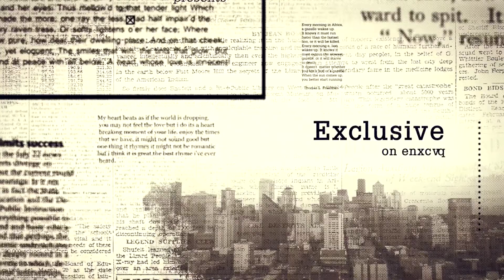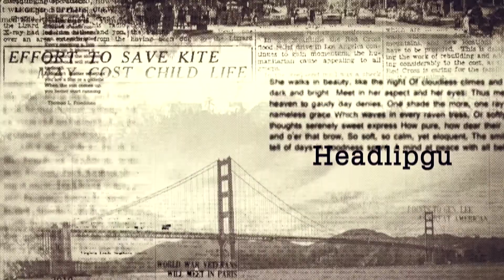Typo Opener / Old Newspapers Clipping ★ After Effects Template ★ AE Templates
Main Features:

- Color control
- Universal Expressions
- Instruction included
- 14 Image or Video Placeholders
- 25 Text Placeholders
- Duration 1 : 40 sec.